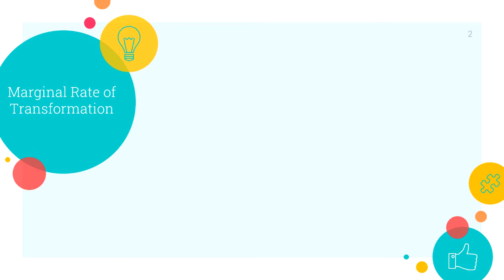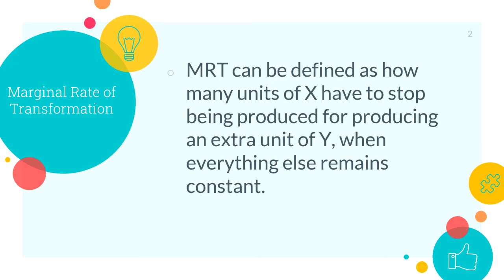Marginal Rate of Transformation (MRT) in Urdu/Hindi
In this video we are studying Marginal Rate of Transformation (MRT) in Urdu/Hindi. This video answers the following questions:
What is Marginal Rate of Transformation (MRT) in Urdu/Hindi?
Define Marginal Rate of Transformation (MRT) in Urdu/Hindi.
Definition of Marginal Rate of Transformation (MRT) in Urdu/Hindi.

FAQ:
1. Where are you from?
I am from Pakistan.
2. What is your profession?